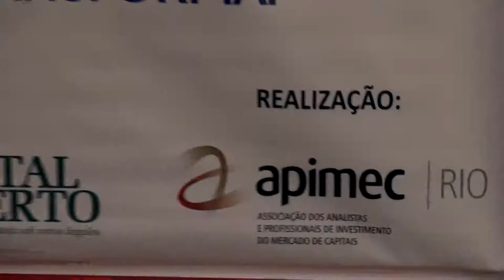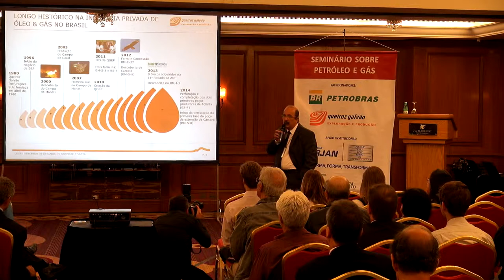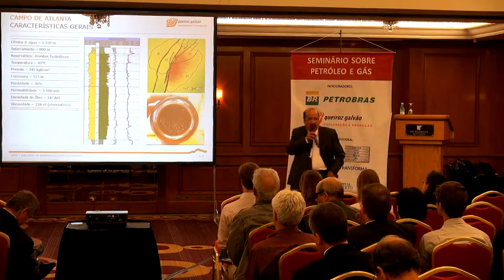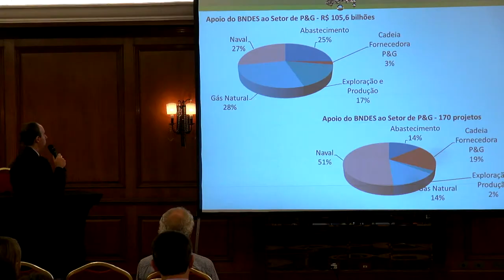Apimec Rio - Seminário sobre Petróleo e Gás 2014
Carlos Antonio Magalhães de Almeida
Presidente APIMEC RIO

Gilberto Esmeraldo
Coordenador do seminário

PALESTRANTES:

Glícia Curti Sant’Anna Carnevale
Gerente de Estratégias de Mercado Petróleo e Gás da FIRJAN

Paulo Sergio Rocha
Gerente de Reservatório da QGEP (QUEIROZ GALVÃO Exploração e Produção)

Márcia Mainenti
Gerente de relações com investidores OGpar

André Pompeo do Amaral Mendes
Gerente Departamental de Petróleo e Gás do BNDES